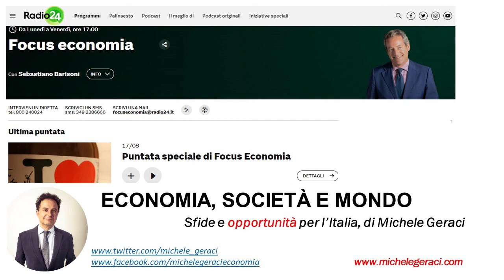Prof Geraci su Radio 24 Focus Economia: Cina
Ospite di S. Barisoni, Focus Economia, abbiamo parlato di  economia della Cina, modello di sviluppi